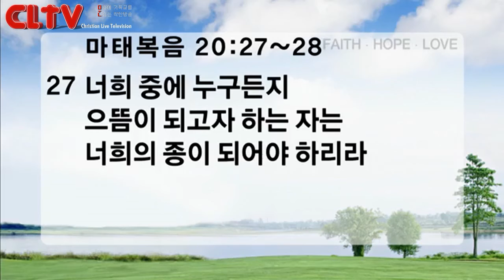CLTV파워메시지_2015.8.9_신촌교회(조동천 목사)_'거꾸로 사랑하라'